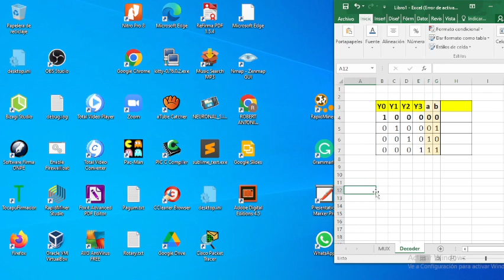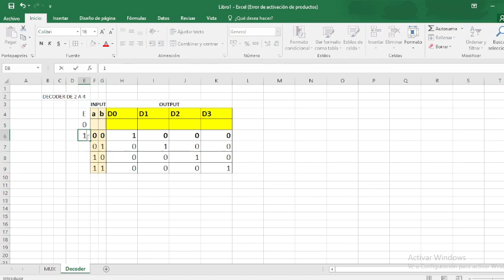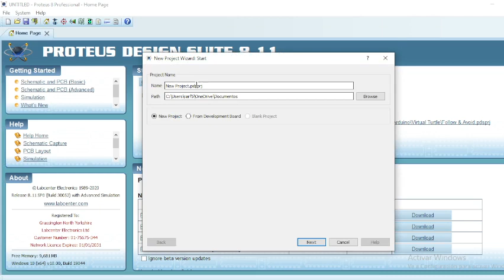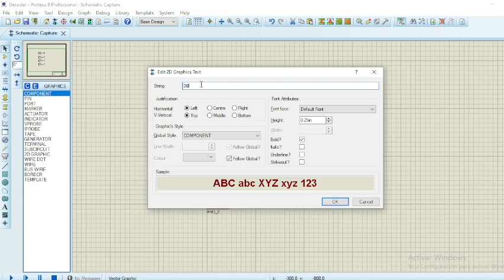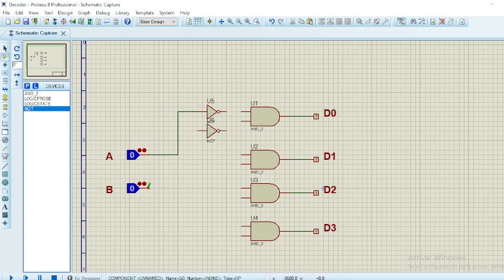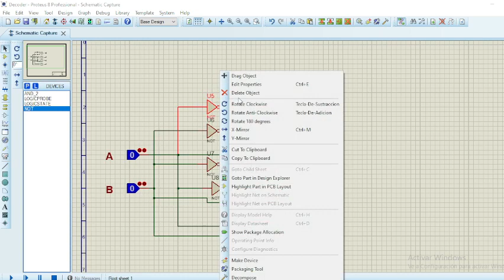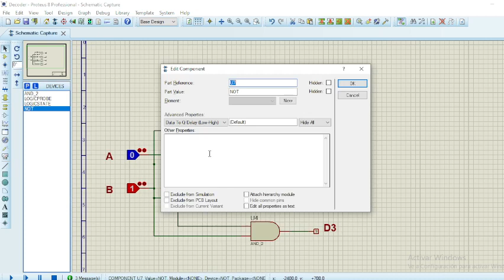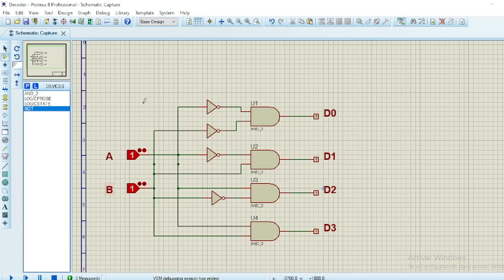Decoder 2 a 4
Video tutorial de diseño de un decoder 2 a 4 en Proteus